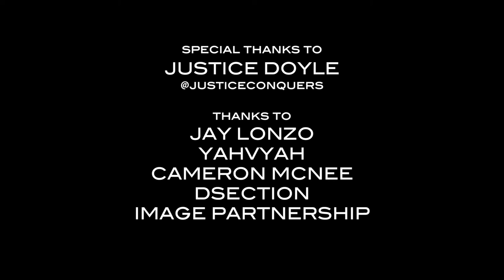"Justice, No Peace" a short movie for dsection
Model-turned-activist Justice talks to director Oliver Warren about his experiences during 2020's Black Lives Matter movement in NYC.

credits:

starring Justice
Directed by Oliver Warren